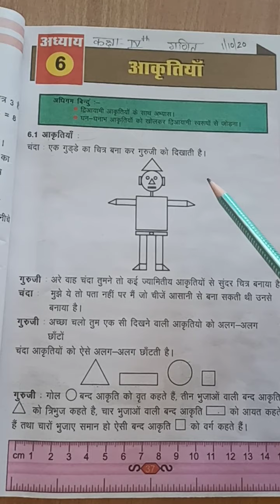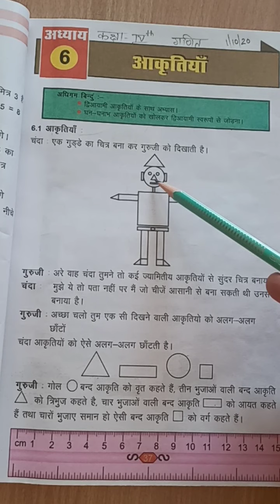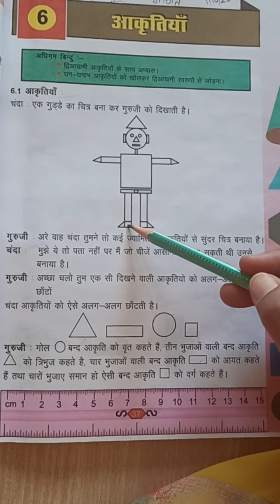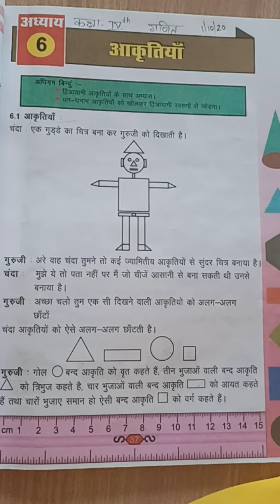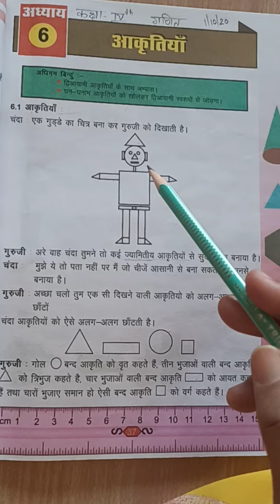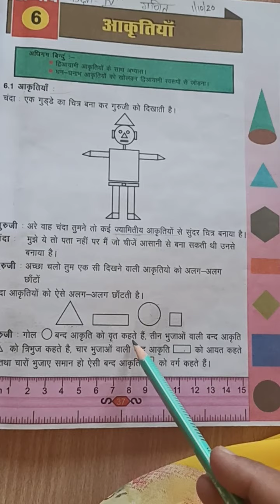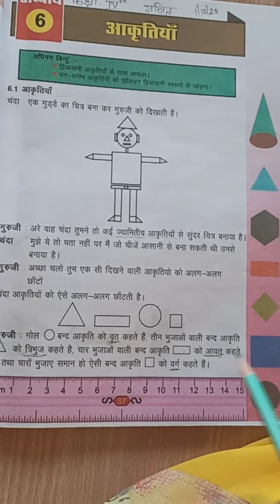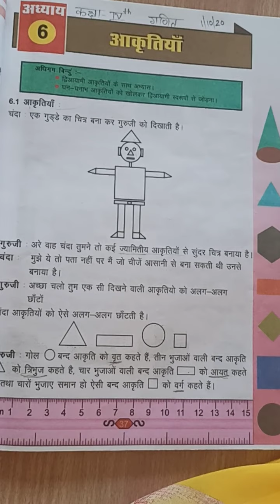CLASS 4 MSTHS 01 10 20